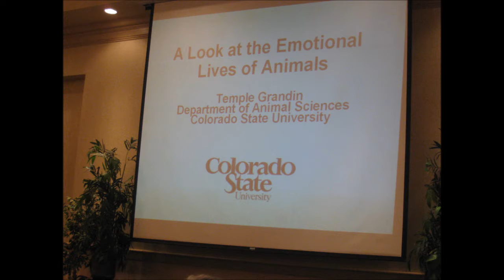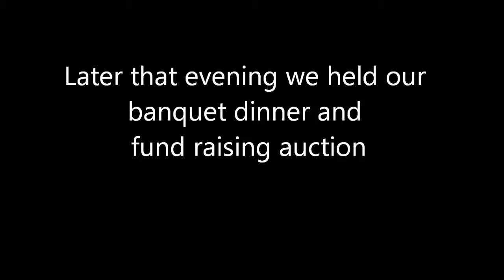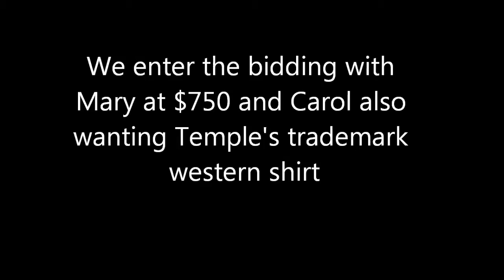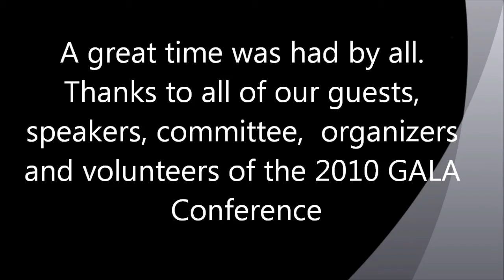Temple Grandin at 2010 GALA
Temple Grandin visits us at the 2010 Greater Appalachian Llama and Alpaca Assoc. Conference in Harrisburg, Pa.